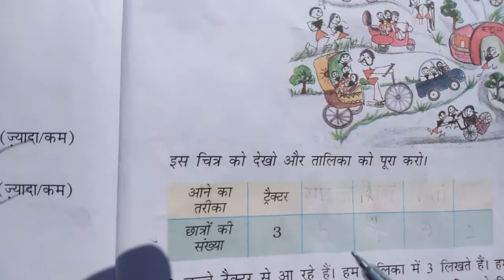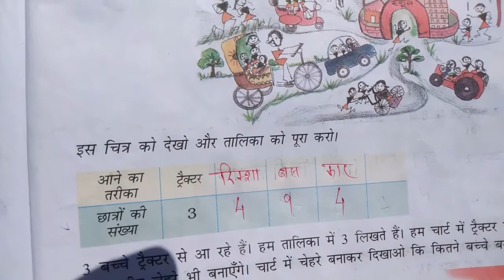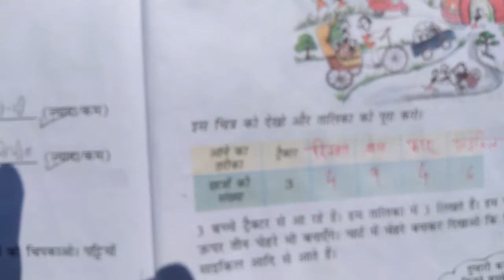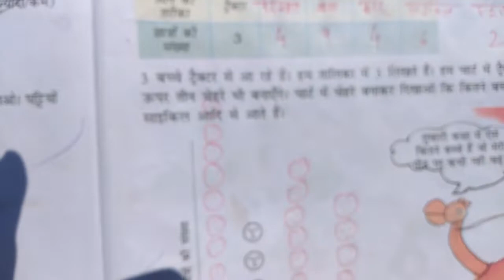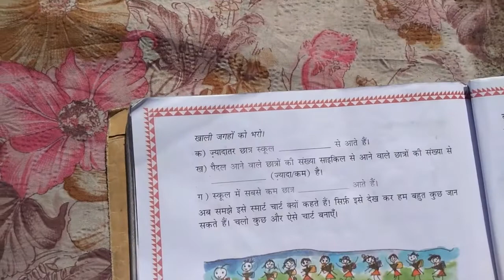Chapter 13 Smart Charts (Children Coming to School) | Grade 3 Mathematics | NCERT | CBSE